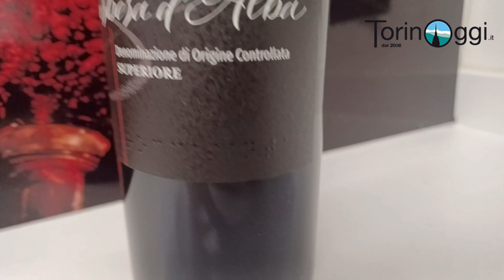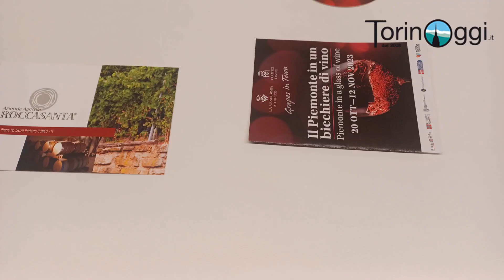Degustazione alla cieca